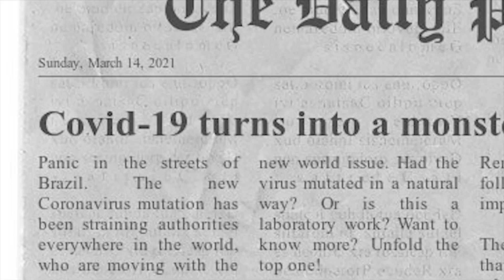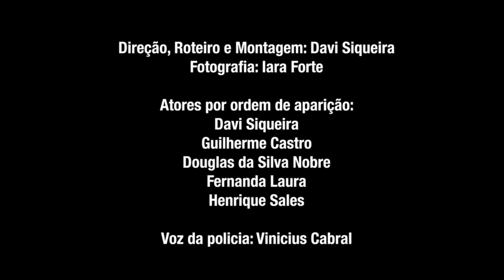Covid-21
Em 2021, durante a pandemia do coronavírus, uma nova mutação surge. Um jovem decide documentar seu dia a dia, sem esperanças de que vai sobreviver ao agravamento da situação.

Realizado por: Davi Siqueira